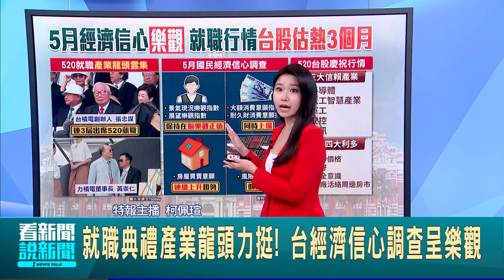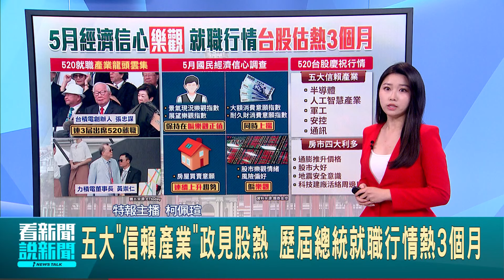就職典禮產業龍頭力挺! 台經濟信心調查呈樂觀 五大"信賴產業"政見股熱 歷屆總統就職行情熱3個月│主播 柯佩瑄│【LIVE大現場】20240520│三立新聞台